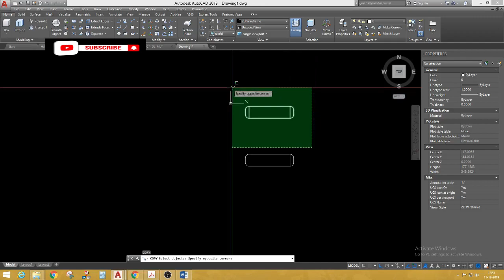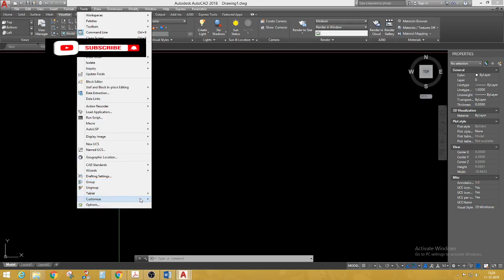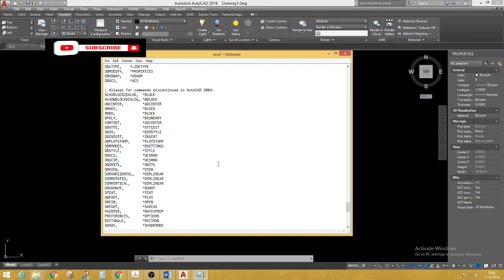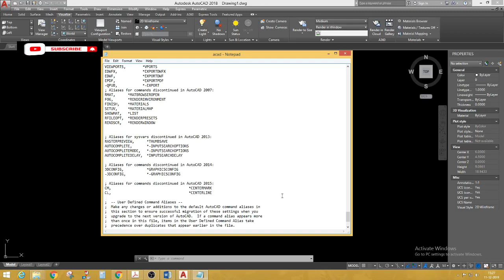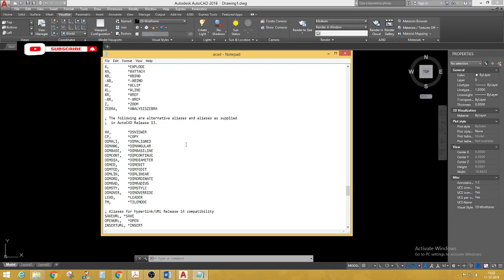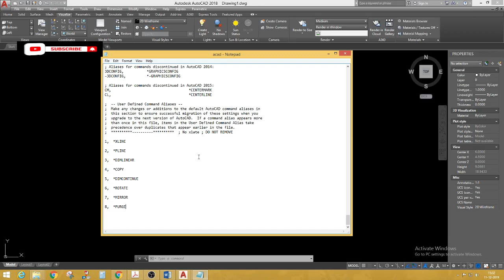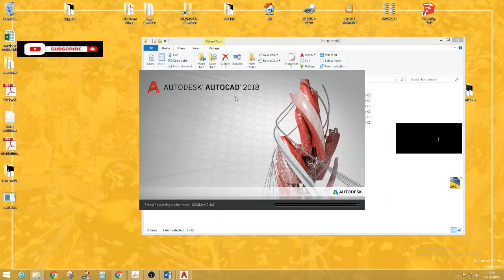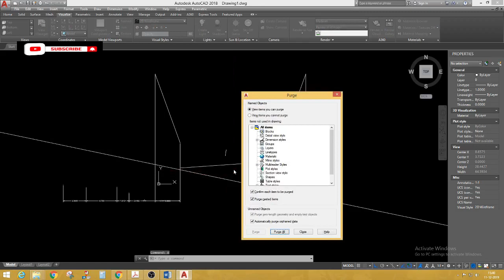AutoCAD TUTORIAL Tagalog Part-I How to edit shortcut commands.